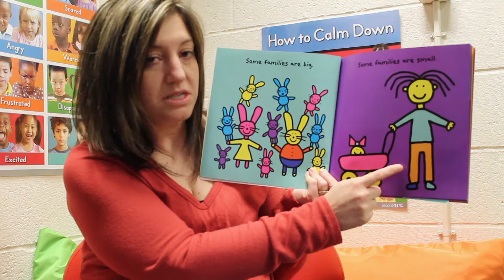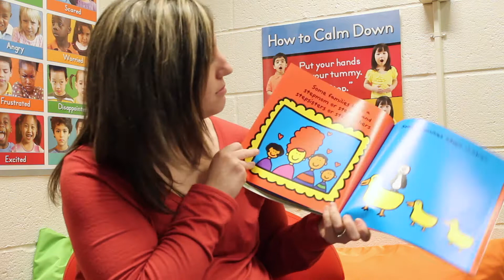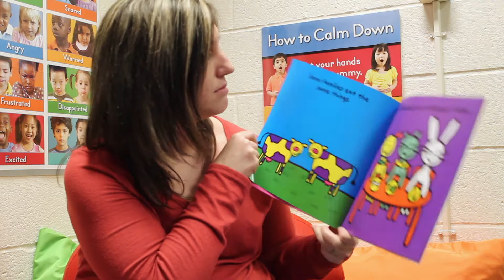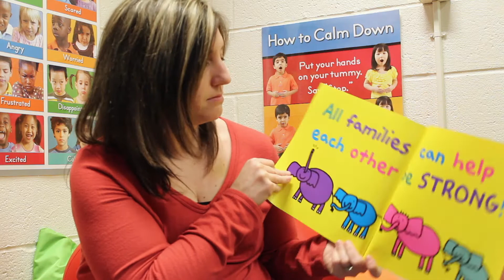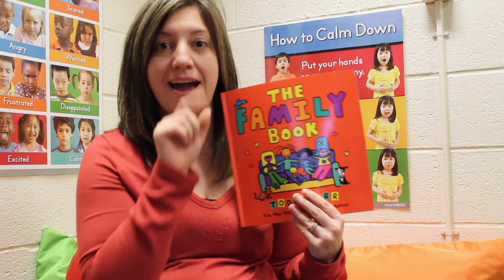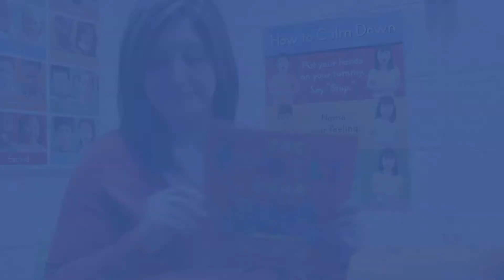2 10 21 Literacy21